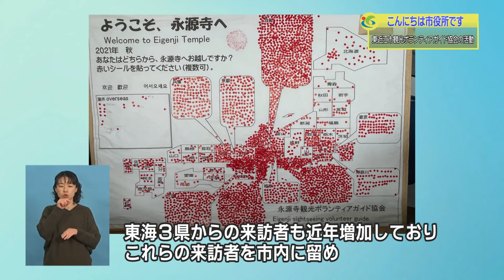『東近江市観光ボランティアガイド協会の活動』３月４週 観光物産課